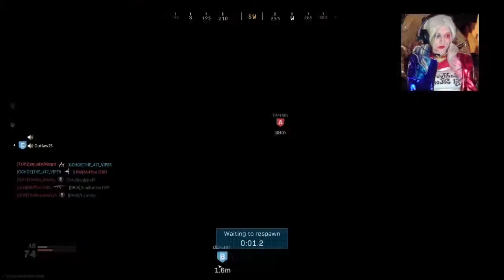HARLEY QUINN PLAYS MODERN WARFARE!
Welcome to the BURRITO SQUAD! 👋

My name is Alexandria, I go by either Dria or Alex. I am 28 years young. I started a YouTube channel because I suffer from an anxiety disorder and Emetophobia and I am also very shy! I hope that this helps me come out of my shell and stop being so shy and awkward -_- it is very hard for me to work a normal job because of the panic and anxiety attacks I have while in public. I don't expect to become a YouTube star I just want to meet more people who enjoy the same things as I do and see where it goes. I have already met some AMAZING friends on YouTube and I am so excited to see where my YouTube journey takes me :)